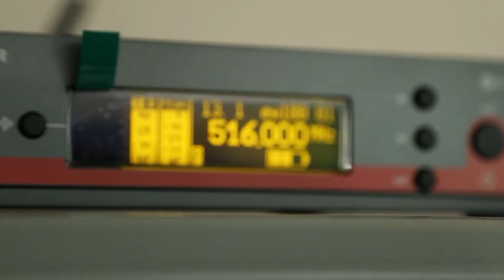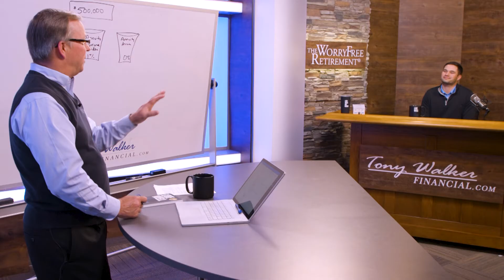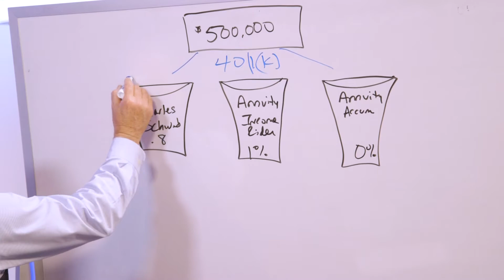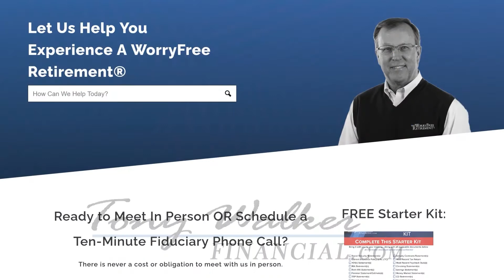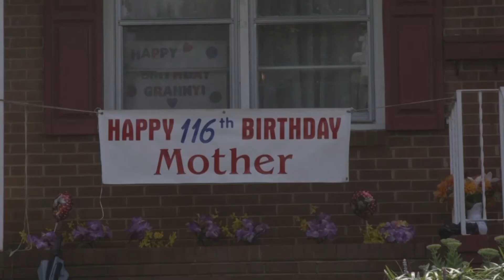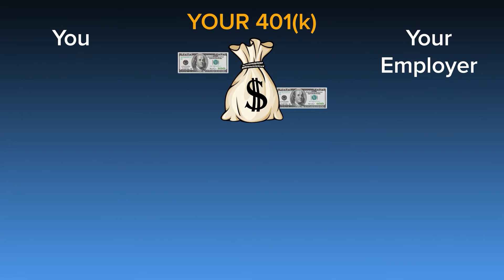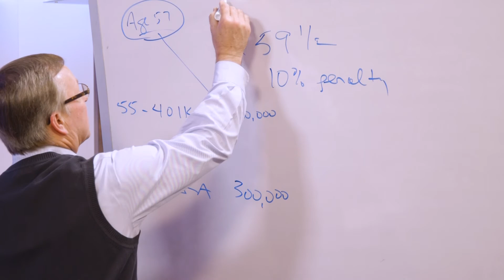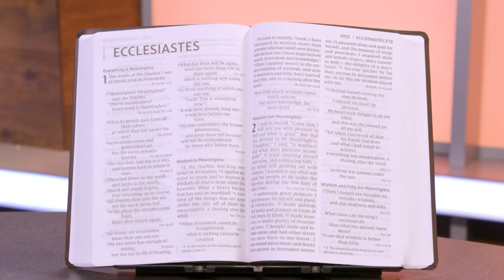The WorryFree Retirement® 362: Tony's Top TNTs Part 2